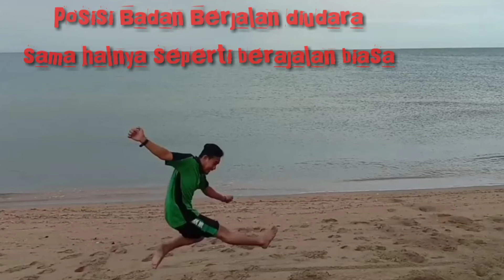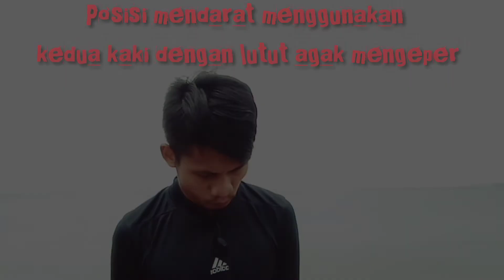lompat jauh Gaya berjalan di udara - Belajar daring Pjok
kali ini kita sama-sama belajar tentang lompat jauh gaya berjalan diudara.

jangan lupa nanton juga...